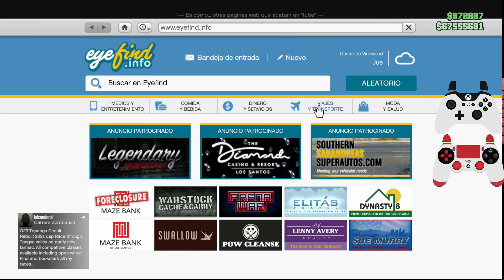COMO PASAR COCHES A AMIGOS FACIL Y MASIVO SIN BUGUEARTE GTA V ONLINE - COCHES GRATIS XBOX-PS4-PS5-PC